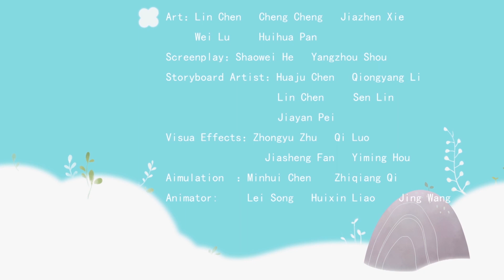【ENG SUB】嗡嗡小虫 Buzzing Bugs | 《小鸡彩虹》Rainbow Chicks S3 EP06